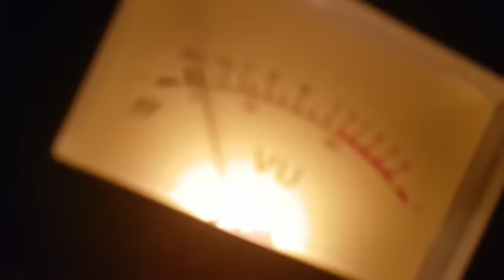Miligram me radi ( Official Improvisation ;)